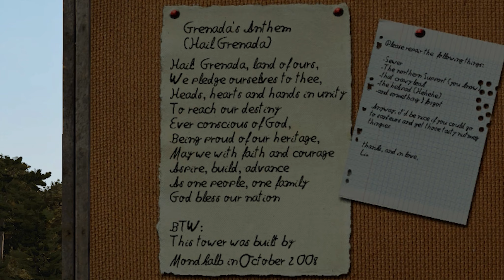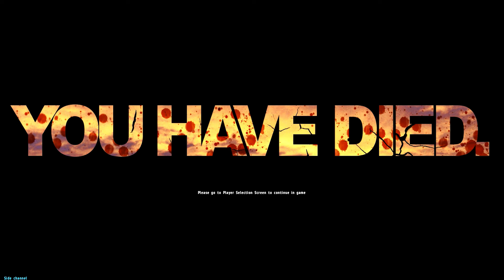» Gestrandet « - DayZ Aftermath - #166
► Alleine gestrandet im neuen Chernarus
►► Helft mir, indem ihr die Serie bewertet und kommentiert! :)

Chernarus erstrahlt im neuen Glanz den einst Namalsk hatte.